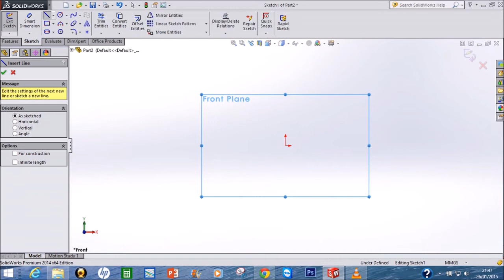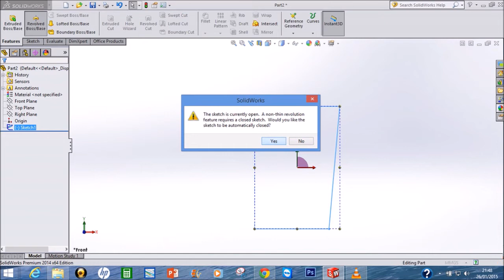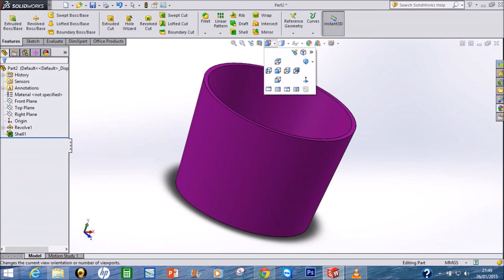SolidWorks tutorial Pot